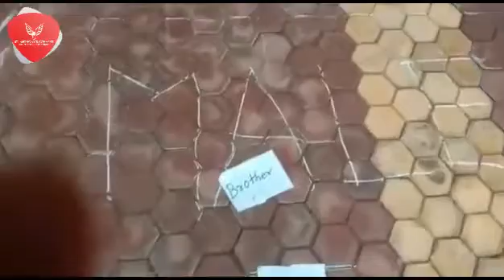Gender Identification Activity for Children | SACHSS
St Anthony's Convent Higher Secondary School | Badlapur

Std 2nd div C Activity on Gender Identification.

St. Anthony Convent Higher Secondary School, Badlapur is a private Permanent unaided school, established in the year of the millennium and managed by the vibrant trust members of St. Anthony Educational and Welfare Trust. The school has a well-built building situated amongst the green beside the Ulhas River. The school boasts of its large playground for the students and prioritizes academics with activities simultaneously. A set of actions are directed towards the efficient and effective utilization of organizational resources in order to achieve organizational goal and improve the standards of achievement through learning.